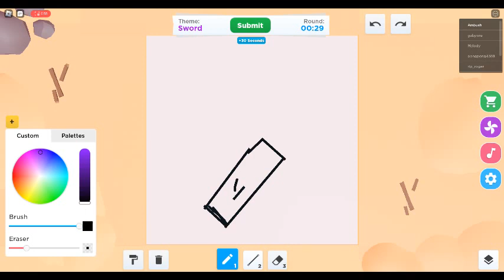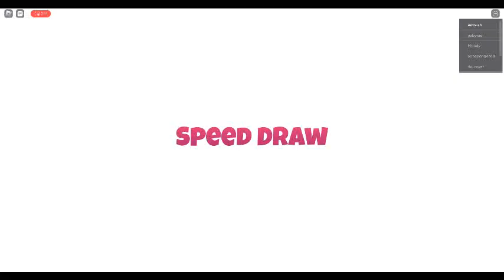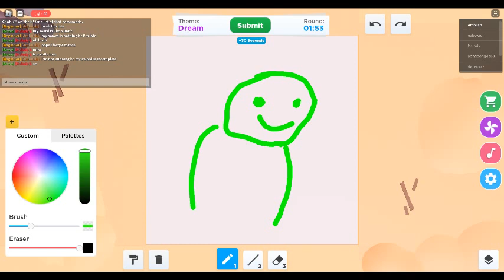Roblox - Speed Draw! - Gameplay - Video No. 68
My first video on Speed Draw!

Game: Speed Draw! - by Studio Giraffe
Player: Ambush (ashwaf123)